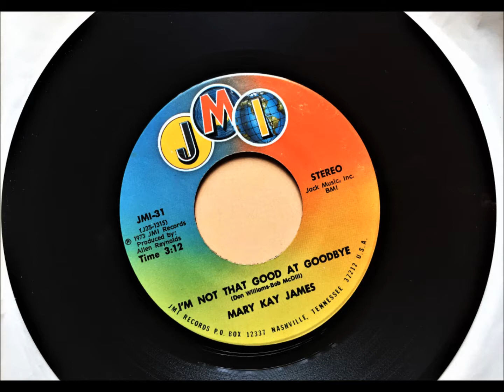I'm Not That Good At Goodbye , Mary Kay James , 1973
Written by Don Williams and Bob McDill. Released October 1973 as a single.